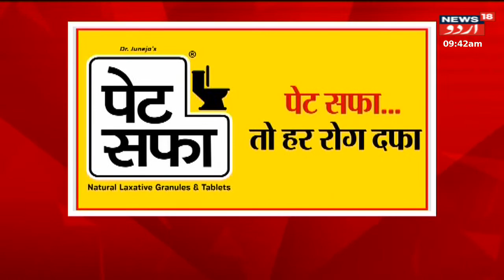Atal Tunnel Aur Manali Mein Bhari Barafbari | Top News | Breaking News | News18 Urdu